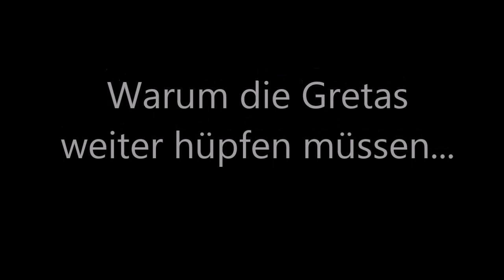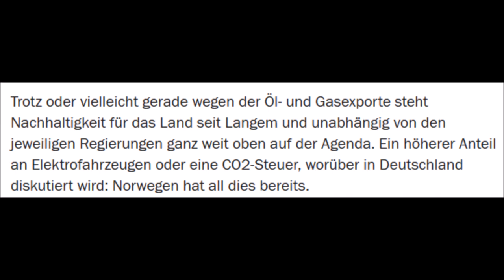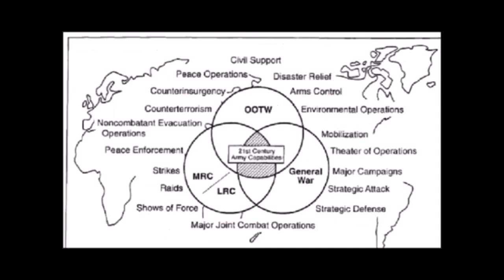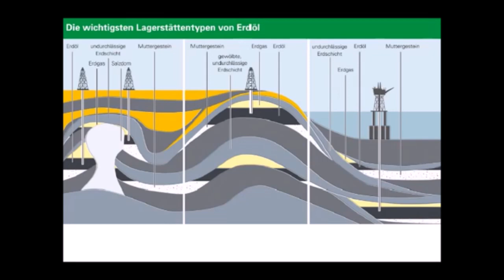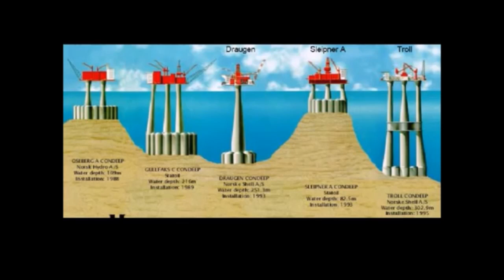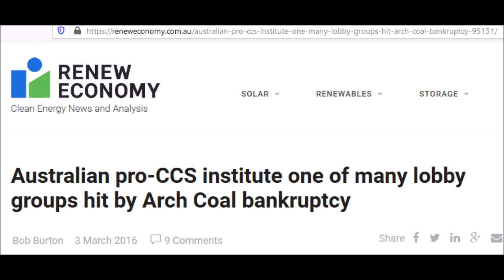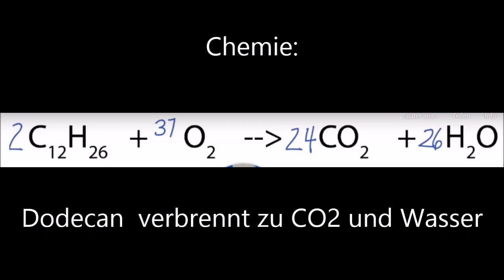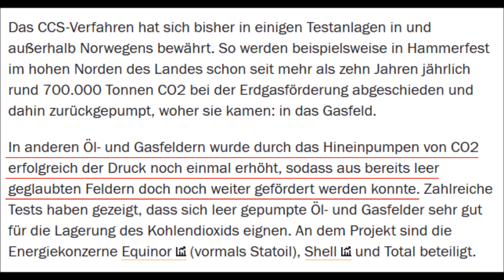Warum die Gretas weiter hüpfen müssen. Es geht um Öl